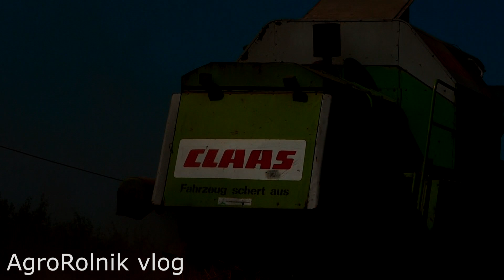Żniwa... Ale czy z Claasą? | CLAAS&MF&60-ka | LATO 2020 | *AGv*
Cześć, mam nadzieję że teraz będzie wszystko OK.
ahh ten Vegas i te YT. Pozdrawiam ja czyli AGv :)

NAGRYWANE BYŁO*
SONY DSC-HX300

MUZYKA*
SUMMER MIX (DJ BOUNCE)

No dej,dej tego suba i lika ;)

ŚCIEŻKA DŹWIĘKOWA NIE JEST MOJĄ WŁASNOŚCIĄ, I NIE ROSZCZĘ SOBIE ŻADNYCH PRAW AUTORKICH.